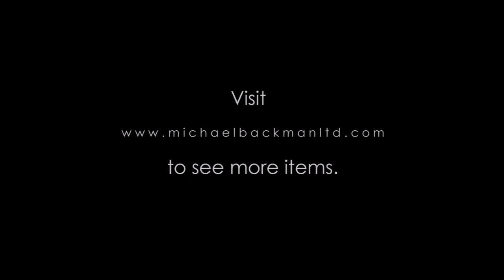6233 Monumental Chinese Export Silver Punch Bowl with Dragon Handles by Wang Hing